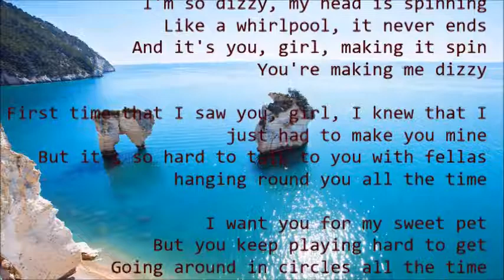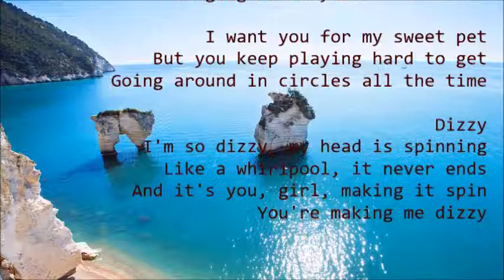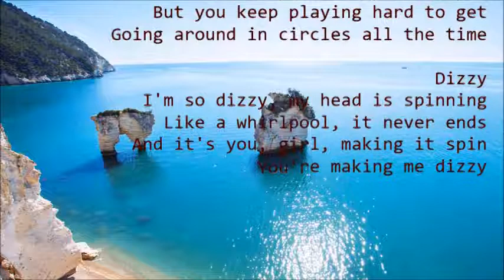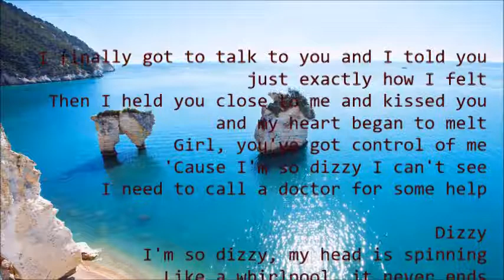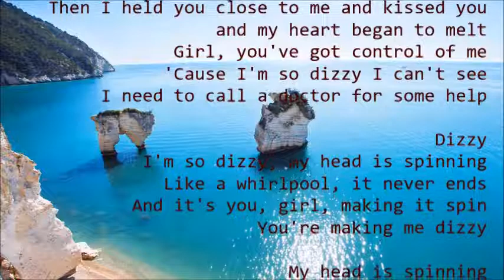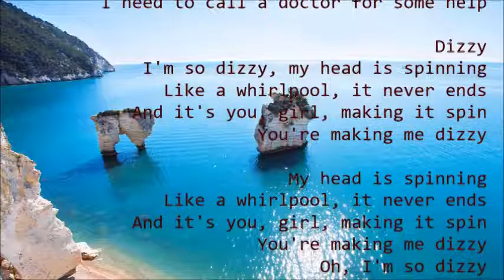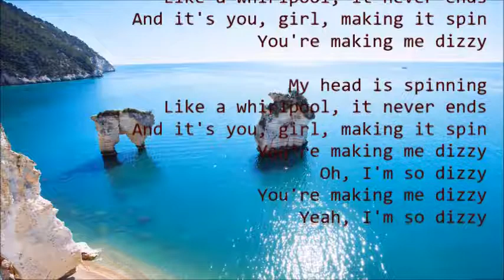Tommy Roe 1969 Dizzy